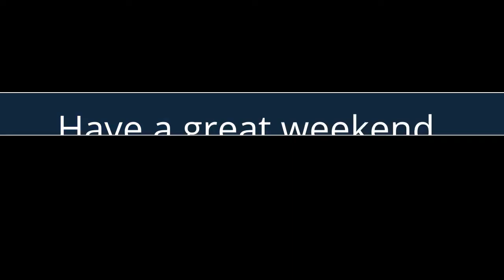2 Minute Drill Friday, May 21st